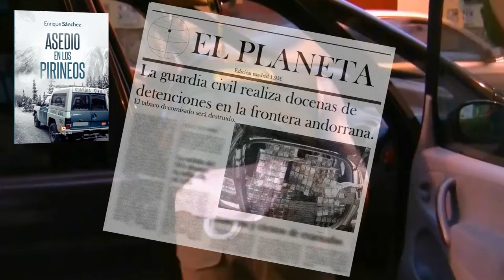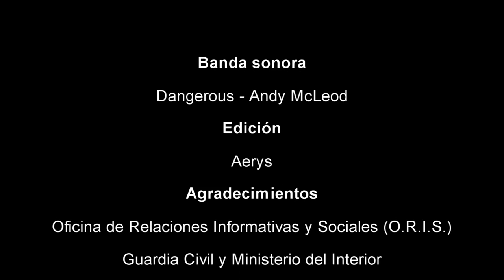Booktrailer Asedio en los pirineos de Enrique Sánchez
ASEDIO EN LOS PIRINEOS. En el verano de 1997 el contrabando de tabaco proveniente de Andorra, se había convertido en un verdadero problema para el estado español, que además de tener que asumir las cuantiosas pérdidas económicas que dicha actividad le ocasionaba, se veía obligado a soportar los graves accidentes de tráfico que provocaban... ISBN:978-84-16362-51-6